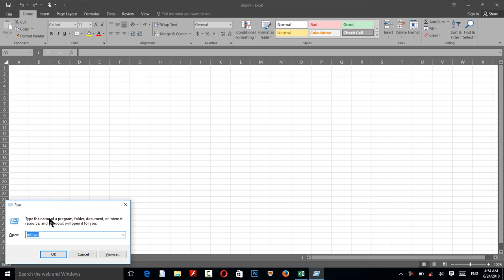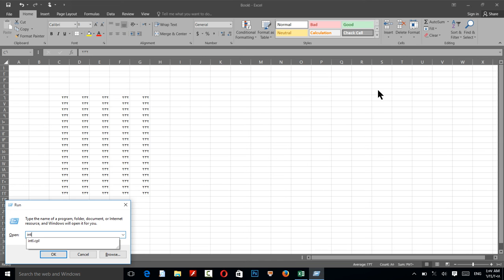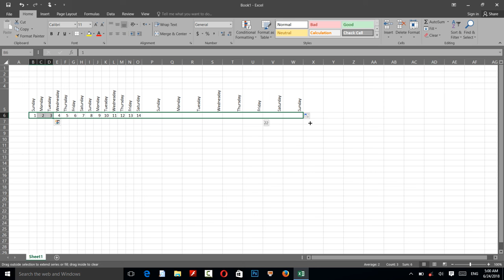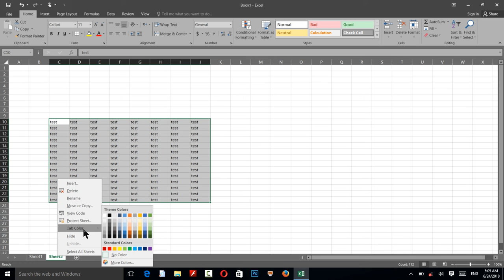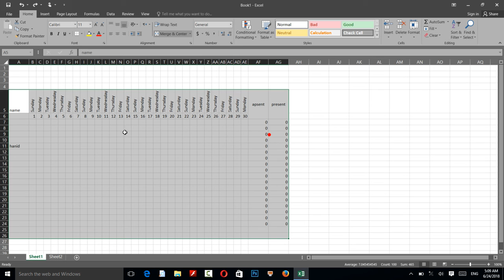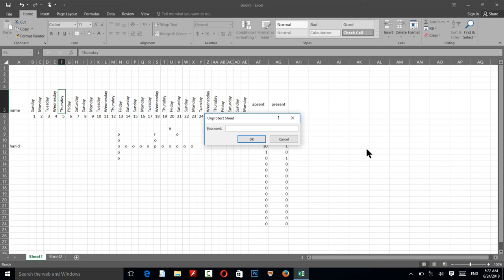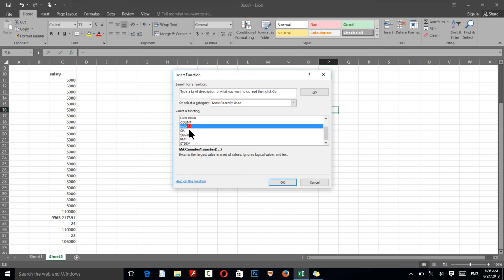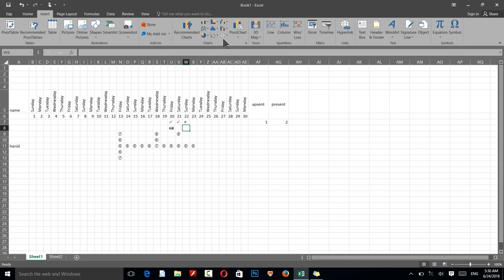آموزش کامل اکسل 2013 درس 14♥ Full Excel Tutorial 2013 Lesson 14